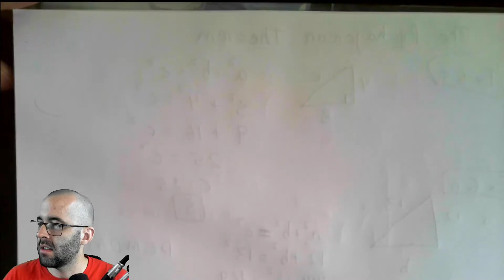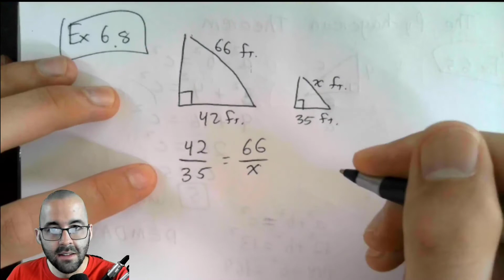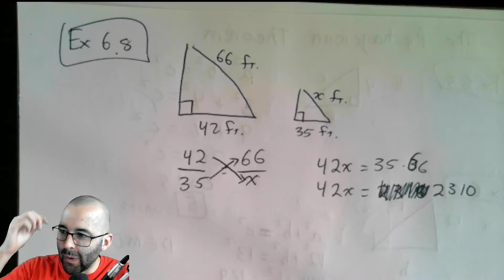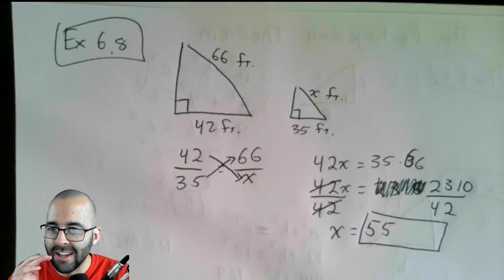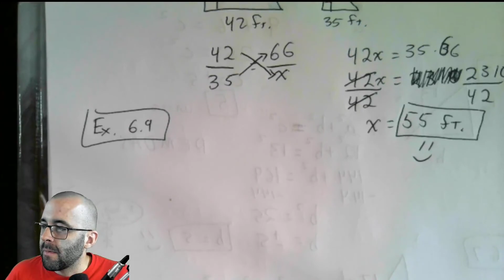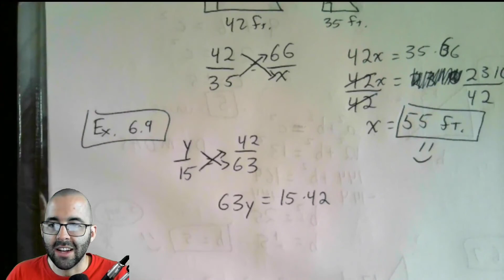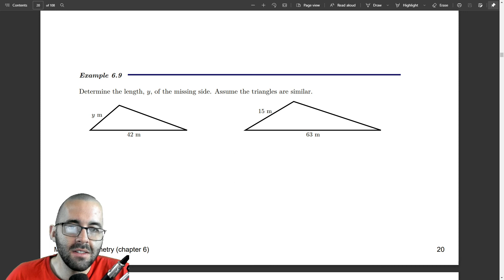107 6 4 Similar Triangles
Math in Society by Darlene Diaz.